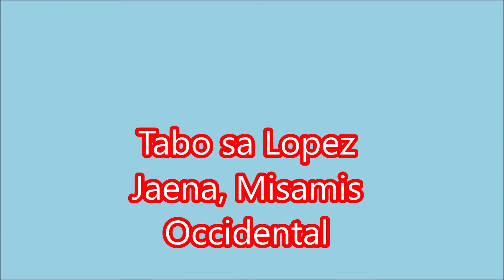Tabo sa Lopez Jaena, Every Saturday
Lopez Jaena, is a 4th class municipality in the province of Misamis Occidental, Philippines. According to the 2020 census, it has a population of 25,507 people.  The name Lopez Jaena was agreed in honor of the national hero, Graciano Lopez Jaena.